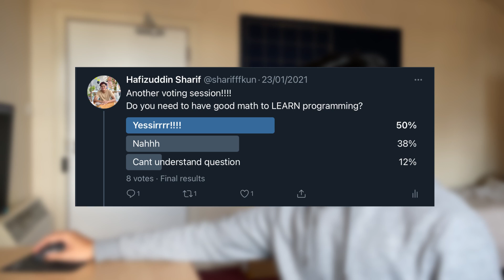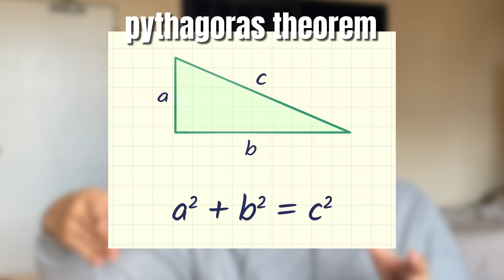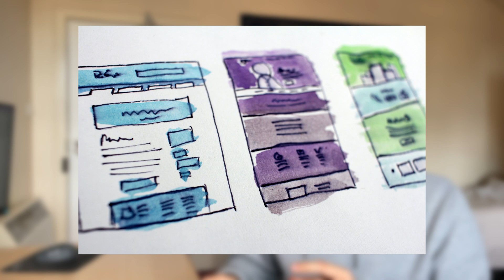Perlukah kefahaman MATH yang BAIK untuk BELAJAR CODING?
Perlukah matematik untuk belajar programming?